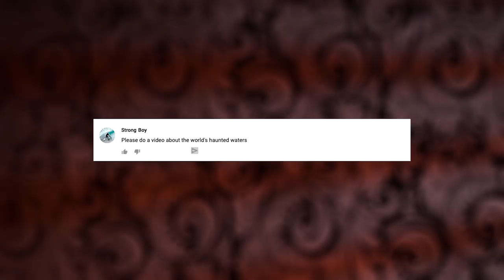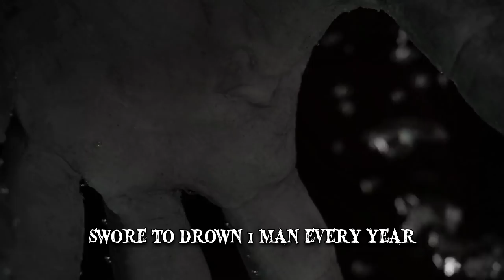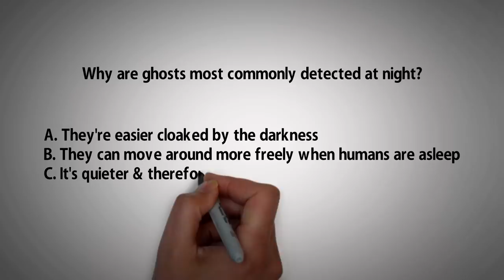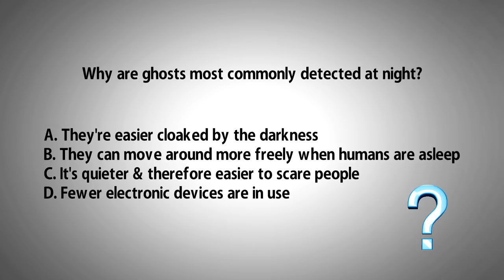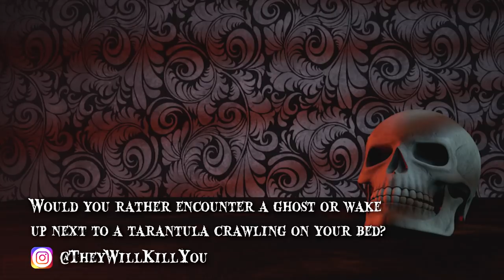10 Most Haunted Waters of the World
From supernatural beings & ghosts in lakes to the most famous haunted rivers, these are the most haunted waters of the world.

Number 10: Australia
The water formation at the top of Victoria Falls is a gorgeous spot to swim at the edge of a massive cascade. Oolana was a beautiful woman married to a tribe elder, who fell in love with a married man who convinced her to leave with him.
Number 9: Great Salt Lake, Utah
Jean Baptiste was marked with words on his forehead. Jean was taken to an abandoned island in the Great Salt Lake.
Number 8: Lake Ronkonkoma, New York
New York appears in our list, as well as the Lady of the Lake. Many centuries ago, in the 1600s, a Native American princess by the name of Tuskawanta and a white man called Hugh Birdsall, fell madly in love. Her father, though, didn't approve of their relationship and separated them for good. The lovers were kept apart by the length of the Lake, and Tuskawanta tried sending messages to her lover by carving love letters on tree barks and throwing them into the Lake. She hoped they'd reach Hugh, but she never heard from him again.
Number 6: Okiku's Well, Japan
Okiku's well is hidden inside a massive, ancient castle in Japan's city of Himeji. Legend says a young servant girl's beauty caught the eye of a samurai, who happened to be married.
Number 5: Saco River, Maine
Maine is the home state of renowned novelist Stephen King, so it's no wonder it's also home to a river that made it onto this list. Being drunk and foolish, or perhaps even plain cruel, they noticed a native American woman with her baby son riding a canoe. They stole the baby from his mother's arms and threw it in the water, believing he'd be able to swim.
Number 4: White Rock Lake, Texas
The White Rock Lake became a tourist attraction back in 1911, an idyllic location for people to hike, enjoy a picnic by the water, go fishing, or even host an event in the park surrounding it. Though it's a beautiful place, visitors should be cautious not to run into the Lady of the Lake. The Lady sometimes appears clad in a nightgown, though she's also been seen wearing a wedding dress. She always asks for a ride near the White Rock Lake, soaking wet and looking sad and desperate. This ghost sobs silently during the ride, usually sitting on the backseat of those foolish enough to offer her a ride. By the time the driver arrives at the destination she asked to be taken to, the young woman is nowhere to be seen, having disappeared into thin air.
Number 3: Blackwater River, Florida
Florida might be the sunshine state, but there’s nothing bright and shiny about the Blackwater River. Even its name's ominous! They've regularly noticed a pale woman with long black hair lurking around the riverside. If you ever choose to visit the Blackwater River and notice a pale-looking young lady clad all in white, don't get in the water or look her in the eyes.
Number 2: Queen Mary Hotel's Swimming Pool, California
Once an ocean liner, it was transformed into a hotel back in the 60s, the Queen Mary might be among the most haunted inns in America. Most guests seem to agree there are a couple of frequent spirits roaming the poolside: An older woman and a kid named Jackie. Jackie loves to play hide and seek with the guests, but only at night. Some people even claim they've noticed wet footprints appearing out of nowhere at the edge of the pool!
Number 1: Hessian Lake, New York
It might look like a beautiful body of water resting at the base of a grand mountain, but there's much more to it than meets the eye. Another curious detail about the Hessian Lake is that it's located not far from the town of Sleepy Hollow, where the author Washington Irving wrote the story centered around Ichabod Crane and the Horseman.